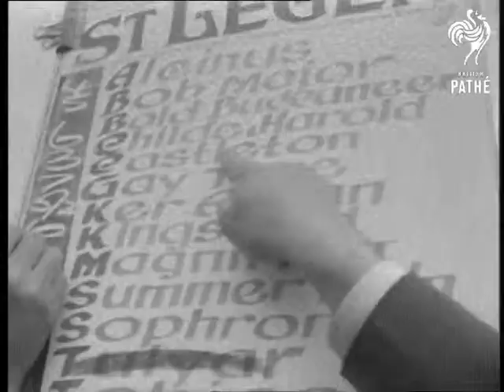St. Leger (1952)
Doncaster Race Course, Yorkshire.

GV. Doncaster horse racing course. SV. The Queen Elizabeth II arriving by car. SV. Crowd. Pan to Queen stepping from car and being greeted by officials. GV. Horses parading in paddock. SV. Pan Queen arriving in paddock. SV. Crowd lining paddock rails. SCU. Pan, "Castleton" (No. 3.) being paraded round paddock. SV. Queen watching. LV. Horses with Jockeys up being lead from paddock. SV. Jockey board. LV. The Parade. SV. Pan, Nos. 8 and 9 "Tulyar" and "Summer Rain" SV. Queen watching horses parading. SV. SV. No. 10. the Queen's "Gay Time", he is ridden by Gordon Richards being paraded GV. Parade. STV. Crowd. CU. Bookies board. SV.,People watching bookie boards. CU. "Tulyar's" name being scratched from book maker's board. LV. Horses going up to starting gate. SV. Crowd. LV. Start off at (9) Pan to B.V. SV.,Pan, racing into country. No. 2. "Alcinus" ridden by Charlie Elliott leading the field. "Bob Major" lying second and her Majesty's "Gay Time" third. SV. Crowd. LV. Horses rounding bend into finishing straight "Alcinus" still leading "Ker Arden" (No. 5.) lying second. "Gay Time" third.  "Gay Time" overhauls "Ker Arden " "Gay Time" racing neck and neck with "Alcidus". "Tulyar" tries to break through at this point, but he is hemmed in. "Tulyar" makes his run and begins to overhaul leaders. He leads field. LV. Pan, "Tulyar" on outside of field, comfortably draws away from "Kingsfold" and passes post to win SV. Pan from crowd to "Tulyar" being lead in SV. "Tulyar."

Tulyar Wins the St. Leger, ridden by Charlie Smirke.
 FILM ID:28.33